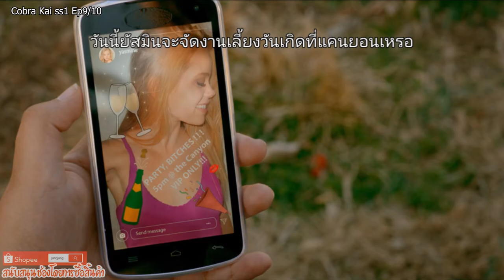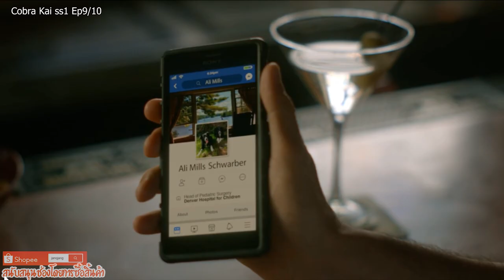สปอย Cobra Kai สำนักอสรพิษ ss1ep9